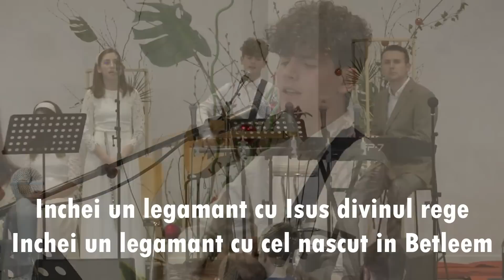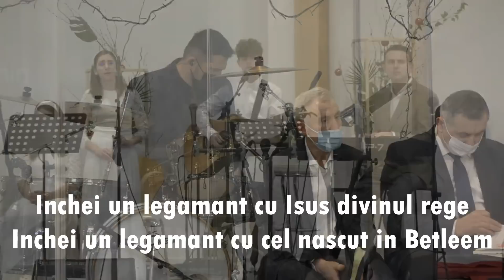Inchei un legamant - Denis si Doroteea Mihai - cantare botez live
Versuri : Dorin Mihai 3/12/2021
Voci : Denis si Doroteea Mihai

00:00 - 04:25 cantare
04:25 - 6:08 poze
06:08 - 10:36 video botez

Cine va crede si se va boteza va fi mantuit, dar cine nu va crede va fi osandit. Marcu 16:16

Lyrics:
1. 'Naintea celui ce locuieste-n ceruri
Vin astazi sa-i predau viata mea
Sa-i multumesc ca s-a-ndurat de mine
Si m-a salvat prin jertfa din Golgota

R: Inchei un legamant cu Isus divinul rege
Inchei un legamant cu cel nascut in Betleem
In El ma-ncred mereu si stiu ca-mi va da cununa
Cand voi ajunge sus in cer la tronul Sau

2. Vreau si mai mult sa il slujesc pe Domnul
Vreau si mai mult sa cant despre Isus
Pe-acest Pamant cat voi avea suflare
Sa-l preamaresc ca m-a iubit nespus

3. Stiu ca-n curand El va veni din slava
Si sus la El in cer ne va chema
Dar pan' atunci doresc sa stau aproape
De-al meu Isus si sa-mplinesc doar voia Sa

Fragemente din serviciul divin 19/12/2021 biserica Filadelfia Pontault -Combault - Franta